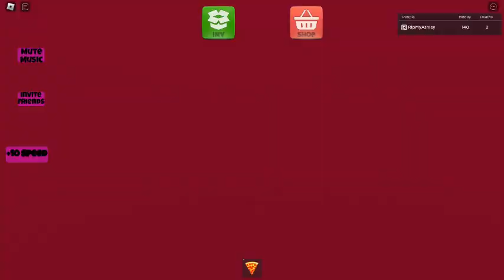🐷PIGGY SAYS NAWW (BY: DarkMalster)